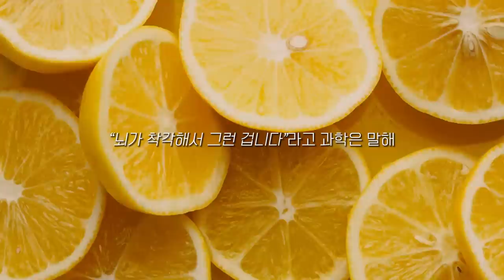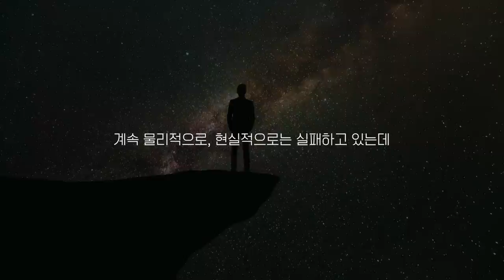성공한 사람은 항상 "이것" 하나가 남달랐다